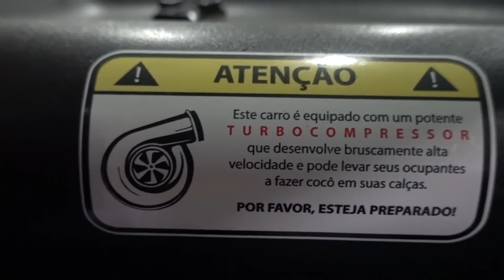NOVAS RODAS ARO 18 NO POLO TSI